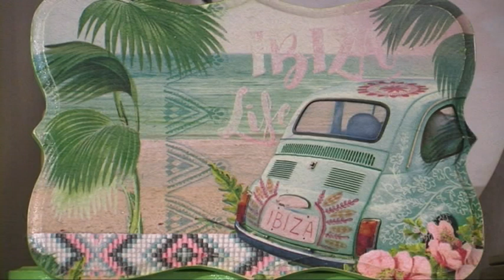KREATIVNE ŽENE NA SELU - UDRUŽENJE ŽENA BATKUŠA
Žene iz Batkuše kod Šamca otkrile su idealan način kako da iskoriste svoje slobodno vrijeme i uz to zarade nešto novca. Dekupaž ili salveta tehnikom ukrašavaju razne predmete i prave neobične suvenire.
PRILOG RTRS